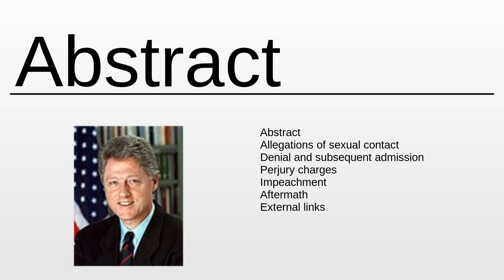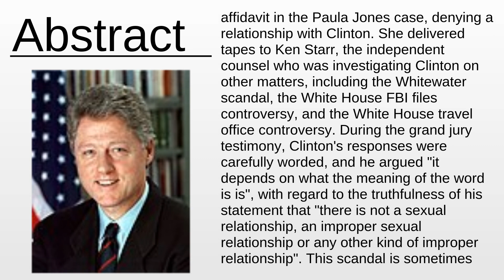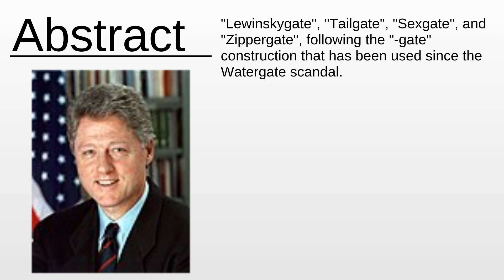Lewinsky scandal As Fast As Possible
Lewinsky scandal - This video aims to inform about: Lewinsky scandal

Content:
0:00:00 Abstract
0:02:26 About the project

Please provide your feedback on the comments section:
Thanks!
My consultancy: Machine Learning & Automation